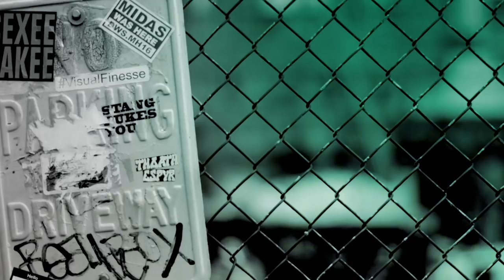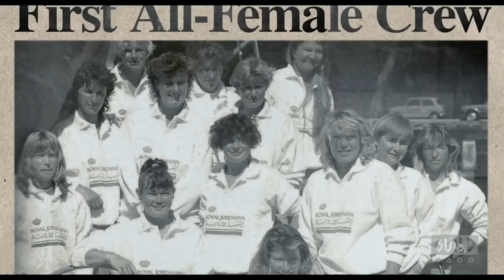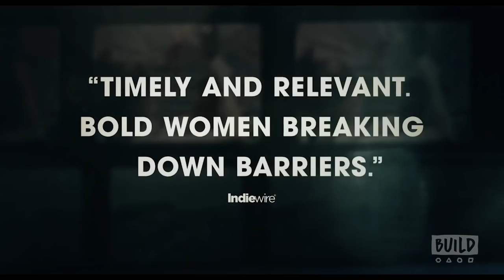Tracy Edwards & Alex Holmes Speak On The Documentary, "Maiden"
Directed by Alex Holmes, "Maiden" is the story of how Tracy Edwards, a 24-year-old cook in charter boats, became the skipper of the first ever all-female crew to enter the Whitbread Round the World in 1989. Tracy's inspirational dream was opposed on all sides but Tracy refused to give up. Although blessed with tremendous self-belief Tracy was also beset by crippling doubts and was only able to make it through with the support of her remarkable crew. With their help she went on to shock the sports world and prove that women are very much the equal of men.